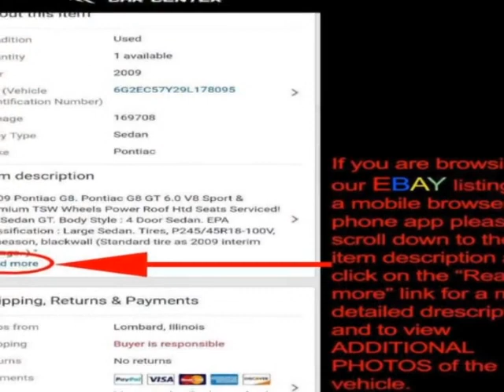2017 Volkswagen Jetta - Lombard, IL